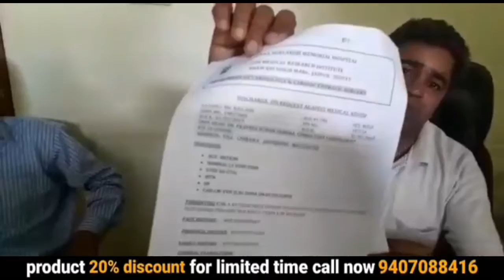heart blockage treatment without surgery | heart patient | yoga for heart blockage | ayurveda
heart blockage treatment without surgery | heart patient | yoga for heart blockage | Ayurveda | हृदय रोग | ayurvedic medicine | awpl result | 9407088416

your query:-
ayurvedic
ayurvedic treatment
ayurvedic medicine
ayurvedic tips
yurveda
awpl result
asclepius wellness
Swami Ramdev
heart blockage treatment without surgery
heart patient
yoga for heart blockage
heart blockage treatment without surgery in pune
heart disease
heart attack
heart patient the landers
ayurvedic diet
heart surgery
heart failure
heart blockage
heart blockage treatment without surgery in hindi
heart blockage ko kholne ka nuskha
heart block ka ila